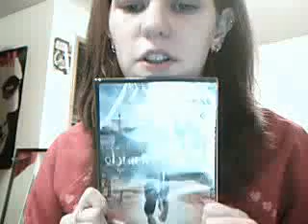To sister 6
I'll work on improving quality and making these all around better but mike knows more about this cam then i do so hopefully he'll know what to do.